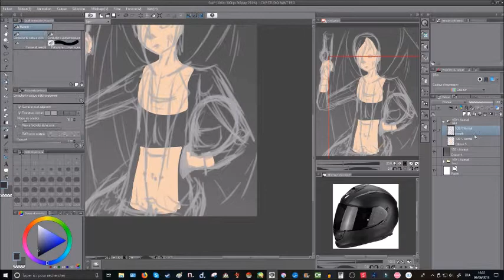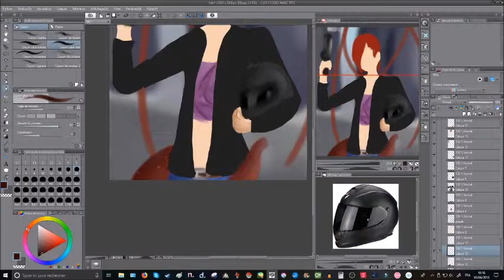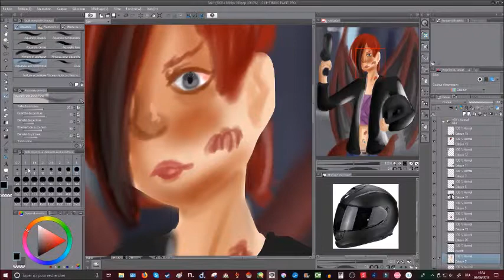[speedpaint #32] Saki [oc]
♥ HEY :3
READ the description :3

Time(x14): 40min

Draw in Clip Studio Paint Pro

Fan art: my oc saki